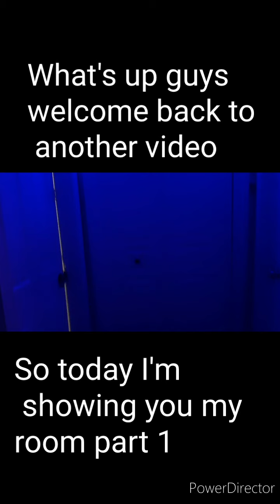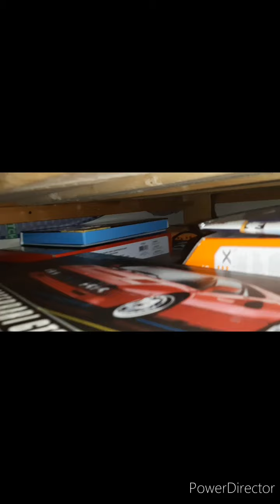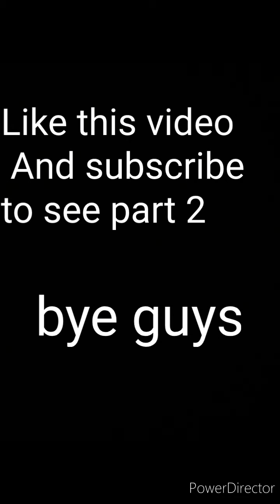Showing you my room part 1